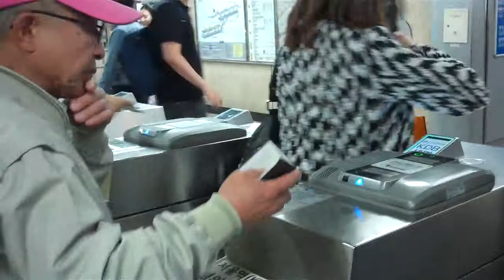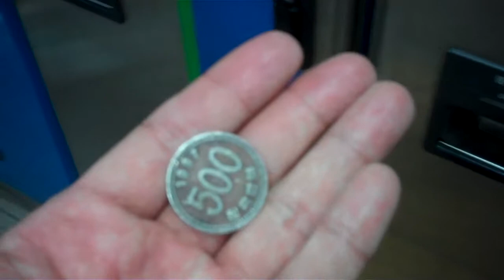5 วัน 4 คืนในโซล (บรรยากาศรถไฟใต้ดิน การคืนบัตร โซลสเตชั่น)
5 วัน 4 คืนในโซล เกาหลี ใช้ชีวิตแบบ Backpacker สนุกดีครับ
ได้เพื่อนหลากหลาย ได้พบวัฒนธรรมเกาหลีแท้ๆ